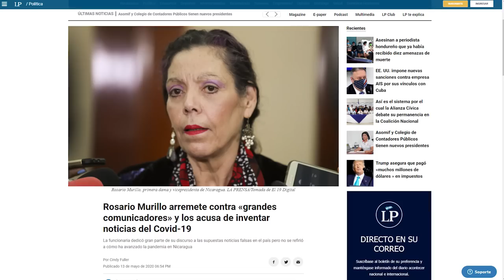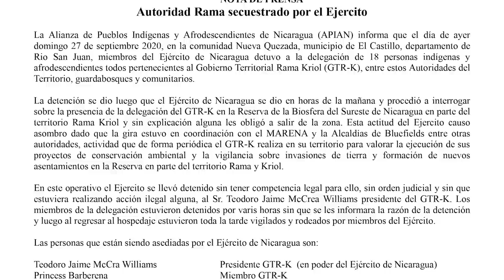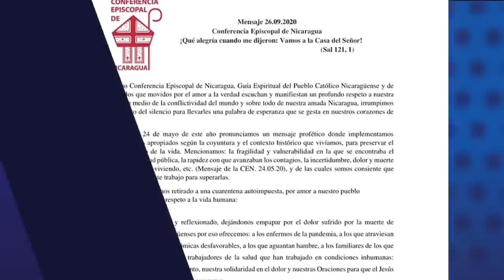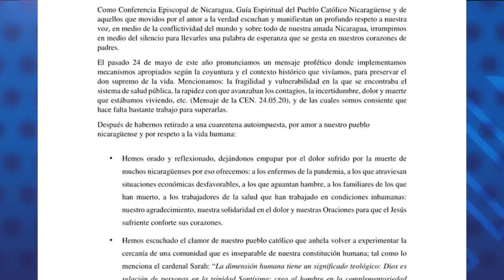Régimen Ortega Murillo amenaza a nicaragüenses y periodistas con ley “contra ciberdelitos”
1. Régimen Ortega Murillo amenaza a periodistas con ley “contra ciberdelitos”
2. Autoridad Rama secuestrado por el Ejército de Nicaragua
3. Policía asedió, persiguió, hostigó y detuvo arbitrariamente a opositores el fin de semana
4. Iglesia Católica de Nicaragua anuncia vuelta a misas con medidas sanitarias

Recomendación del día:
Paulo Abrao: Familiares de las víctimas en Nicaragua inspiran a toda América Latina. Vea la entrevista en el siguiente enlace: